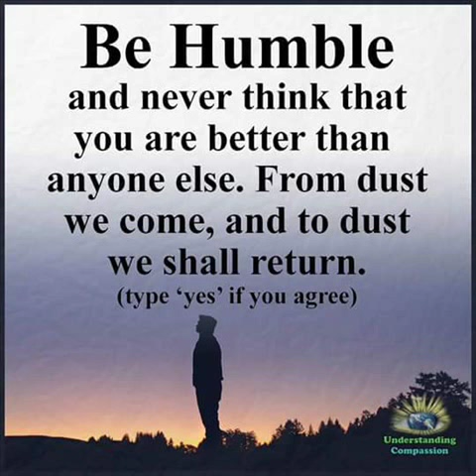Dr.Sam,Ever Since The World Began,ka,1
This channel is Nonprofit, Non-Commercial!.Former: JICA, UNDP’s Chief Technical Advisor